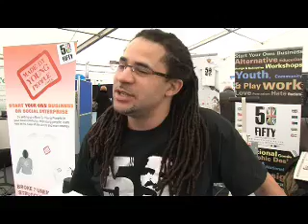SEWM Trade Fair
50fifty clothing at the Social Enterprise West Midlands Trade Fair in February 2009. Approximately 1,400 visitors arrived to Centenary Square in Birmingham City Centre.